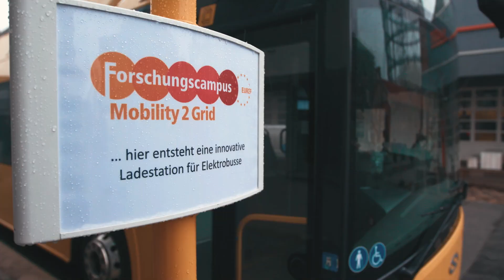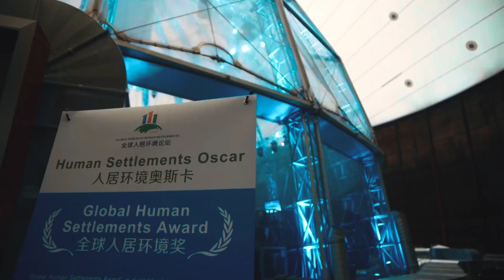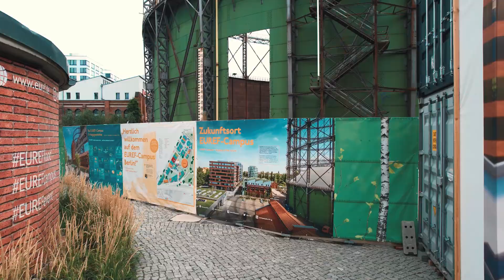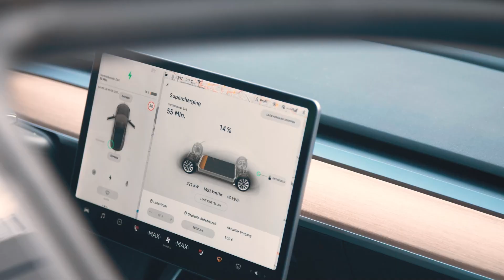EUREF-Campus Berlin - a living lab for the energy transition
EUREF-Campus in Berlin-Schöneberg is a place of the future. This is where more than 5,000 people work, research and study in more than 150 enterprises, institutions and start-ups in the areas of energy, mobility and sustainability – collaboratively, openly and jointly.